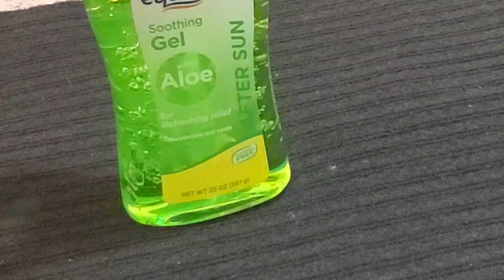রাতে মাত্র ৩ ড্রপ ব্যবহারে বয়স মনে হবে ২০ বছর/anti-aging face oil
কেমন আছেন সবাই।আমি আজ anti-aging  cream তৈরি করেছি এটা বয়সের ছাপ দূর করে,ত্বক উজ্জ্বল হয়,টানটান হয়  আপনারা ট্রাই করবেন।ভিডিও ভালো লাগলে শেয়ার করবে।আমার চ্যানেল সাবস্ক্রাব করবেন